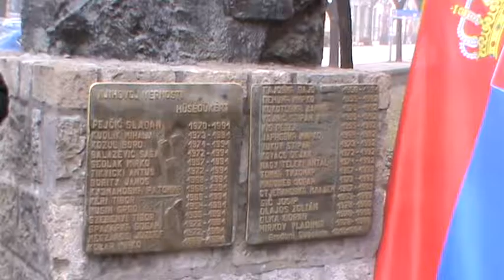Polozeni venaci i odata pocast kod spomenika Njihovoj vernosti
super-info.rs

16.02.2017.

Položeni venaci i odata počast kod spomenika „Njihovoj vernosti“

Povodom Dana državnosti, u ime Vlade Srbije, ministar za rad, zapošljavanja, boračka i socijalna pitanja Aleksandar Vulin, Grada Subotice gradonačelnik Bogdan Laban i predsednik Udruženja učesnika oružanih sukoba na prostoru bivše Jugoslavije, Željko Vukelić, položili su vence i odali počast kod spomenika „Njihovoj vernosti“ u Subotici, koji je podignut u znak sećanja na poginule u ratovima devedesetih.

- Svaka zemlja počiva na onima koji su se žrtvovali za nju i svoju slobodu može da zahvali onima koji su za tu slobodu dali svoj život. Ovaj spomenik je dokaz da ih nećemo zaboraviti i da se Srbija vraća sebi i da ne dozvoljava, da se oni koji su se žrtvovali za nju dele, ni po veri, naciji, niti da se ijedna žrtva zaboravi, ili umanji, rekao je ministar Aleksandar Vulin nakon polaganja venaca na spomenik „Njihovoj vernosti“, ističući da je obnovljeni spomenik, podignut u znak sećanja na poginule u ratovima devedesetih koji su kako je rekao, predugo bili zaboravljeni, ili sklonjeni u stranu, znak da Srbija nikad ne zaboravlja one koji su se za nju žrtvovali.

- Kao što znate, mi se trudimo da poboljšamo položaj boračke populacije i položaj njihovih porodica. Po prvi put smo uradili pomak, da za svako boračko dete koje poslodavac zaposli, zaslužiće odgovarajuću subvenciju. Po prvi put smo ih prepoznali kao prioritet kod zapošljavanja. To je naš način da im kažemo hvala, dodao je ministar Vulin.
- Kao što znate, mi se trudimo da poboljšamo položaj boračke populacije i njihovih porodica. Po prvi put smo uradili pomak, da za svako boračko dete koje poslodavac zaposli, zaslužiće odgovarajuću subvenciju. Po prvi put smo ih prepoznali kao prioritet kod zapošljavanja. To je naš način da im kažemo hvala, dodao je ministar Vulin.

- Ove godine smo obnovili spomenik, jer želimo svake godine da odamo počast našim sugrađanima, na njihovoj velikoj nesreći i nesreći njihovih porodica. To moramo da obeležimo svake godine i da saosećamo sa bolom njihovih najbližih, rekao je gradonačelnik Subotice, Bogdan Laban.